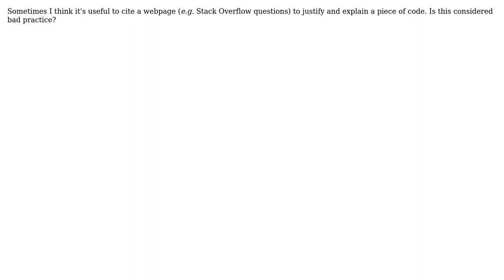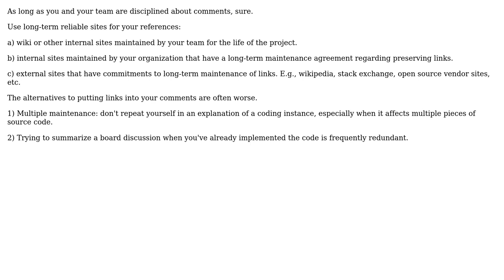Software Engineering: Is it a bad practice to cite URLs as references in comments? (2 Solutions!!)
Software Engineering: Is it a bad practice to cite URLs as references in comments?

With thanks & praise to God, and with thanks to the many people who have made this project possible! | Content (except music & images) licensed under CC BY-SA | Music | Images & others | With thanks to user Uri Agassi user Fabio Perez user BobDalgleish and the Stack Exchange Network Trademarks are property of their respective owners. You are responsible for your own actions.